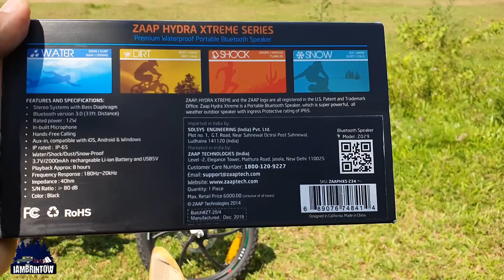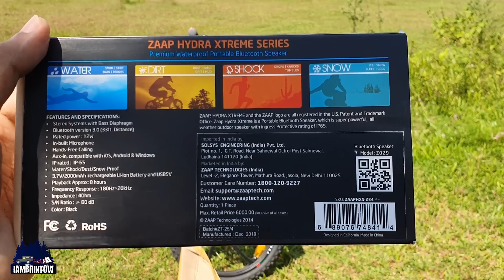MAHINDRA THAR TOUR E 13 | WALKIE TALKIE | BLUETOOTH SPEAKER | ELECTRIC CYCLE | ANAKKAYAM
Walkie-talkie - Baofeng BF-888s Walkie Talkie